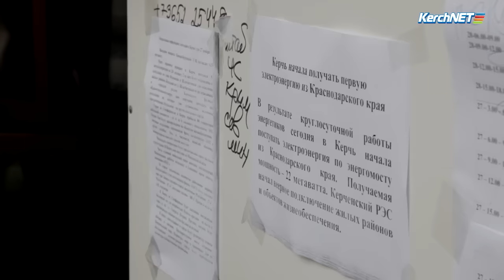Депутат госсовета РК Ефим Фикс и глава Керчи Сергей Писарев о подаче электроэнергии в Керчь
Керчь НОВОСТИ. Сайт KERCH.COM.RU